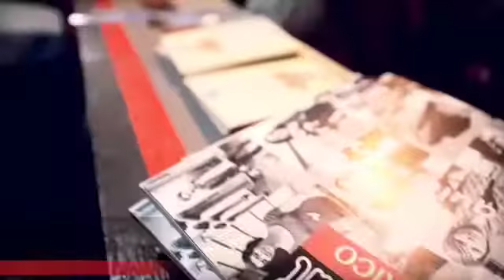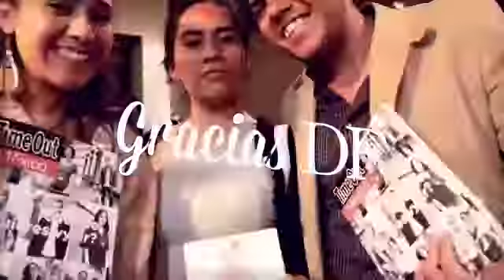¡Primer aniversario Time Out México!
¡30 días para decir gracias!